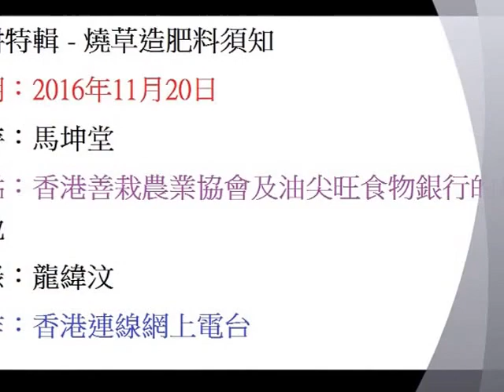農耕特輯 - 燒草造肥料須知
日期：2016年11月20日
主持：馬坤堂
地點：香港善栽農業協會及油尖旺食物銀行的耕作基地
攝錄：龍緯汶
製作：香港連線網上電台